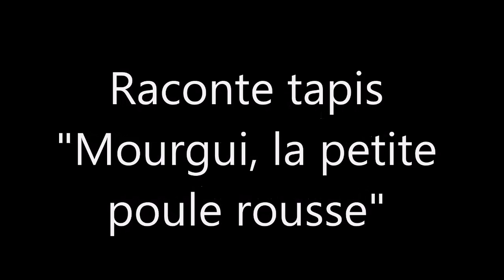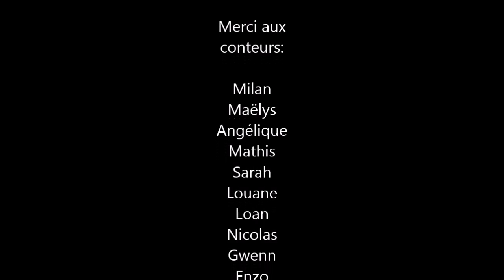Atelier d'initiation au conte avec des enfants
La bibliothèque municipale de Fréhel a proposé un atelier conte pour initier les CE1 au plaisir de la lecture. Raconte tapis "Mourgui la petite poule rousse" prêté par la Bibliothèque des Côtes d'Armor.